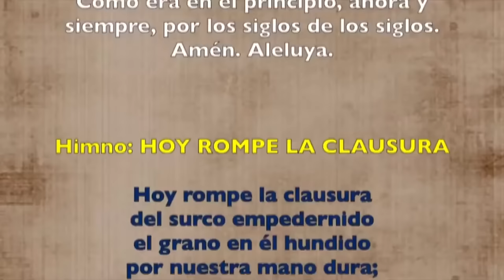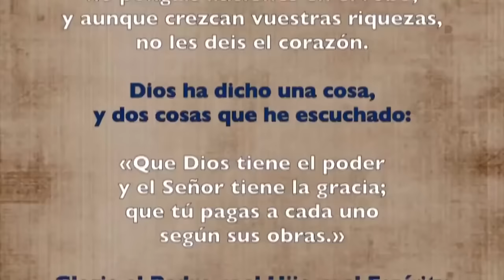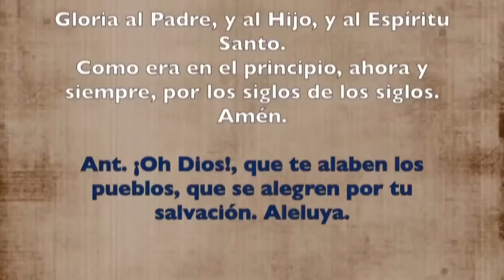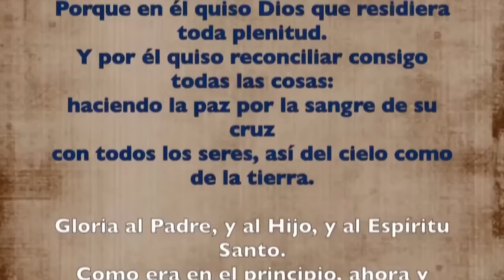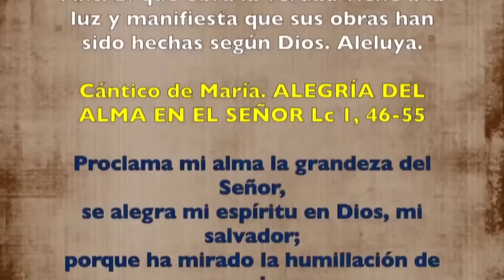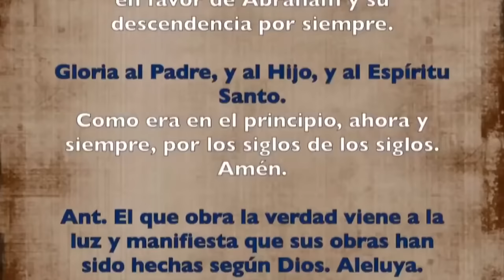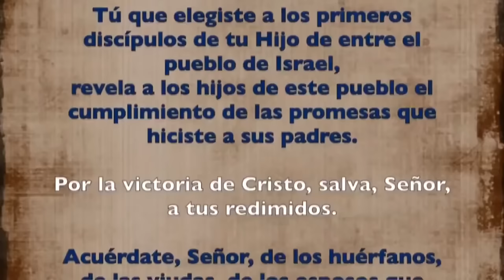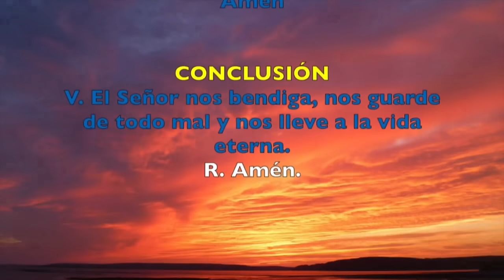Oración de la tarde (Vísperas), MIÉRCOLES 10 DE ABRIL 2024 | II SEMANA DE PASCUA | cathopray